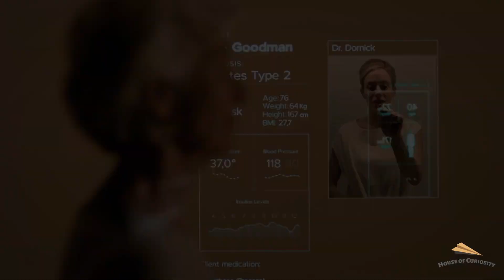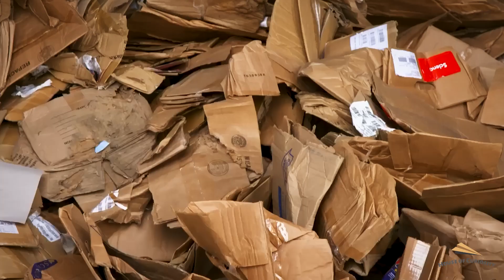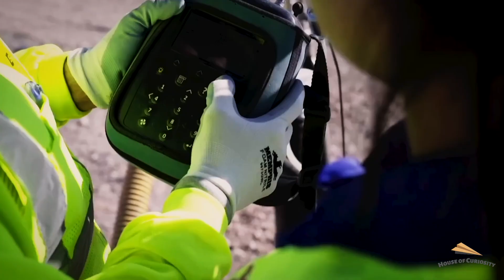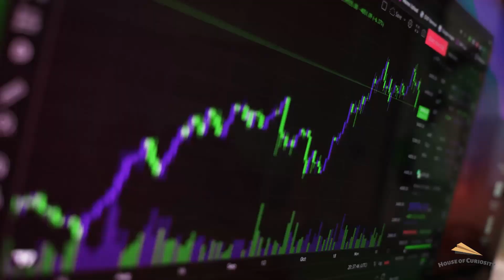Smart Cities of Tomorrow: The Tech That Will Shape Our World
The cities of tomorrow are being shaped by groundbreaking technology. Smart Cities of Tomorrow: The Tech That Will Shape Our World explores the innovations in AI, IoT, and sustainable infrastructure that will make urban living smarter, greener, and more efficient. Discover how technology is revolutionizing our future cities!